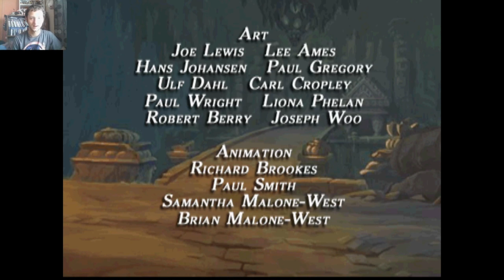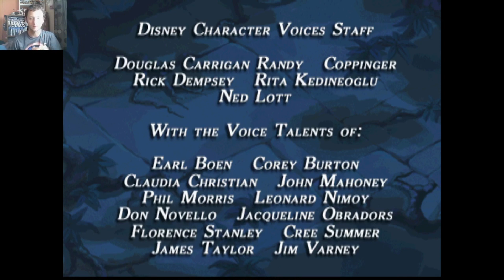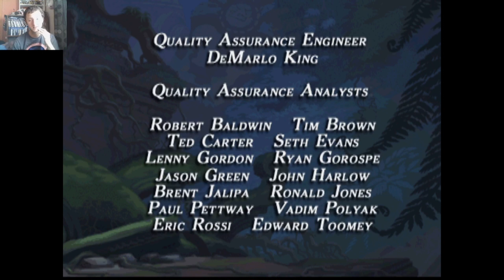Disney's Atlantis The Lost Empire - Part Final: Saving Atlantis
Atlantis the lost empire comes to a close in a pretty ok boss battle and some confusing editing